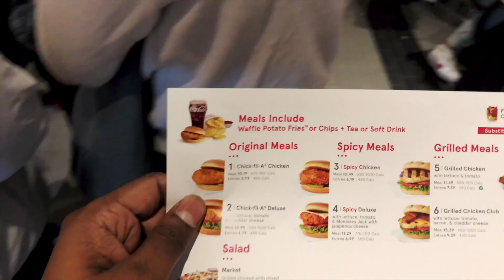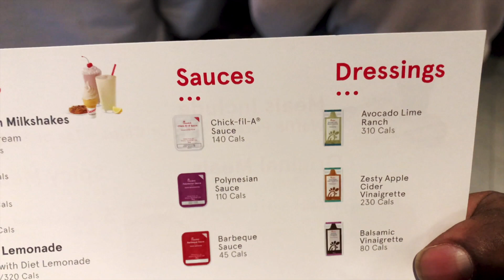FIRST TIME TRYING CHICK-FIL-A IN TORONTO (YORKDALE)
Watch us try Chick-Fil-A For the first time! Here we're trying their Spicy Chicken Deluxe Sandwiches! We also got their waffle cut fries, chicken nuggets and their cookies and cream milkshake!

Our names are Vith and Abby, and we go by Trend Family. Our channel is where we like to express ourselves. We love sharing our exciting lives with you.

You can follow our journey along on Instagram too at @trendfamily.

ChickFilA
Chick-Fil-A
Chick Fil A Yorkdale
First Time Eating Chick Fil A
ChickFilAToronto
Mukbang